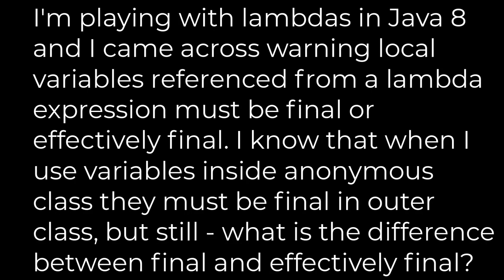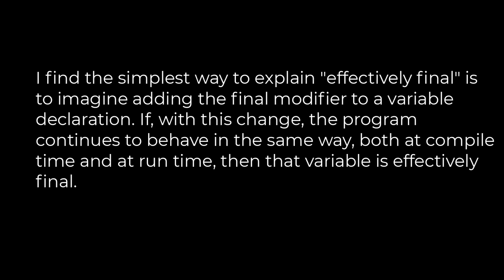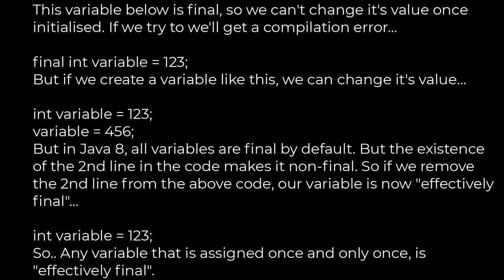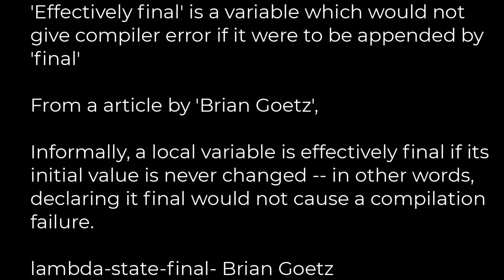Java :Difference between final and effectively final(5solution)